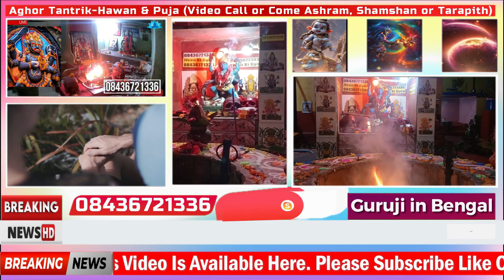किसी को भी दिलाये अपनी याद 15 मिनट में आएगा कॉल ~ Kisi Ko Apni Yaad Kaise Dilaye Law Of Attraction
Video Highlights
00:00 Introduction
00:02 Disclaimer
00:59 Puja Info
01:00 Vashikaran Video

vashikaran yantra
वशीकरण मंत्र मोहिनी
वशीकरण टोटका